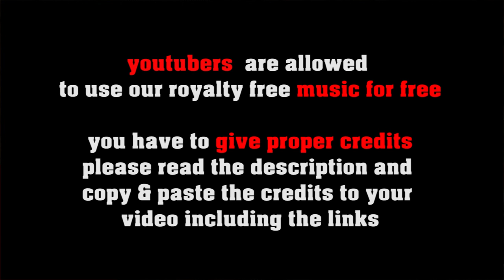Resonation Groove no copyright Blues Rock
or shorturl.at/ciqx7 FREE LICENSE (only for youtubers):
BUT you have to give credits in the video description as follows:

copy & paste
RESONATION GROOVE

1. Choose the music you like best for your clip
2. convert the video to mp3
3. sync the mp3 to your clip
4. upload your video to your channel
5. add song title and the link to the music clip on our Freesoundmusic channel in your description.